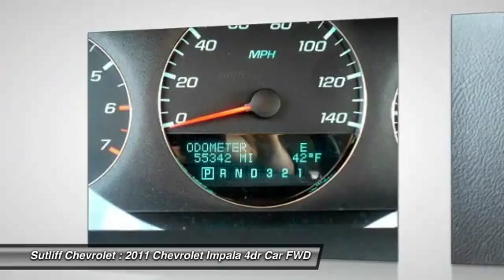2011 Chevrolet Impala Harrisburg PA 61243A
2011 Chevrolet Impala LT Retail

Sutliff Chevrolet
1251 Paxton St

***CarFax One owner*** and **entertainment System**. Preferred Equipment Group 1LT, Impala LT, and GM Certified. Flex Fuel! Why pay more for less?!Want to save some money? Get the NEW look for the used price on this one owner vehicle. Previous owner purchased it brand new! GM Certified Pre-Owned means you not only get the reassurance of a 12mo/12,000-Mile Bumper-to-Bumper limited warranty, but also an Exclusive CPO Maintenance Plan, up to a 6-Year/100,000-Mile, $0 Deductible, Fully Transferable, Powertrain Limited Warranty, a 172-point inspection/reconditioning, 24/7 roadside assistance, Courtesy Transportation, 3-Day/150-Mile Customer Satisfaction Guarantee, 3 month trial OnStar Directions & Connections Service if available, SiriusXM Radio 3mo trial if available, and a vehicle history report. Room in the back for three adults. AutoWeek reports Impala is a dynamically stronger car, with an improved fit-and-finish interior and an innovative flip-and-fold feature in the rear.All our preowned vehicles go through a comprehensive certification inspection.